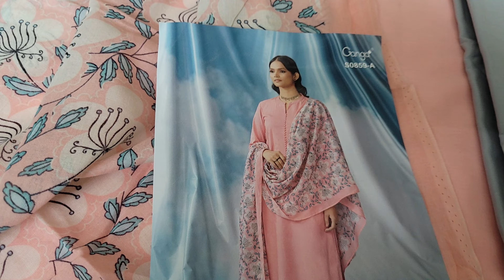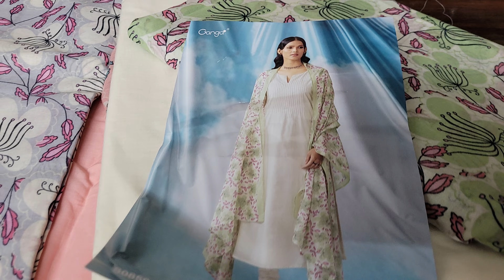Ganga preuim cotton with mal mal cotton duptta